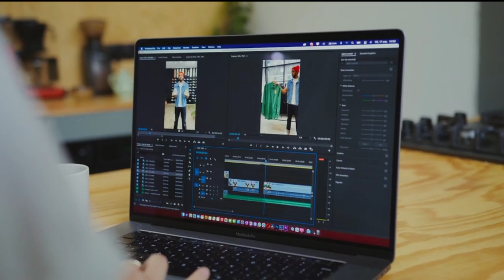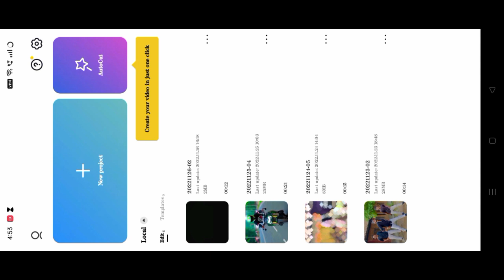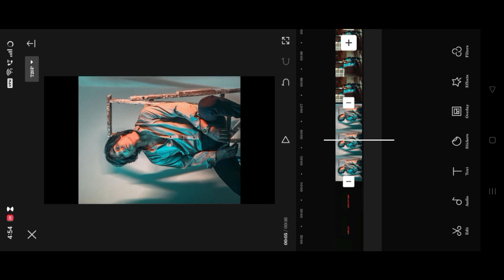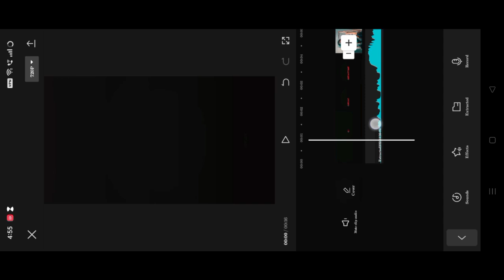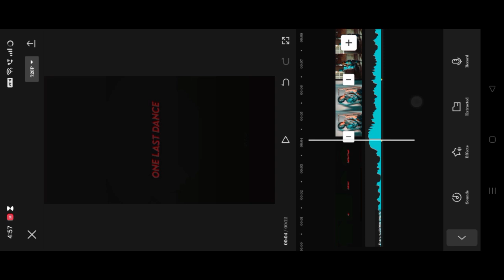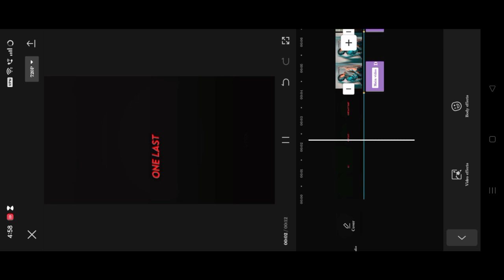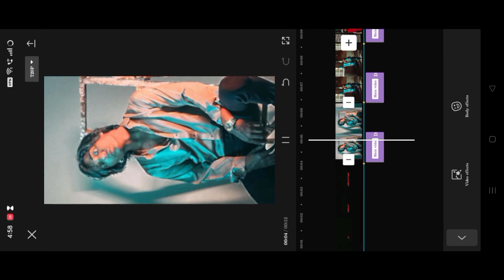One Last Dance Reels Video Editing | Blur Effect Video Editing | Instagram Trending Reels Editing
🔺️ TOPIC COVER IN THIS VIDEO :

one last dance reels video editing
instagram trending reels editing blur
instagram trending reels editing kaise kare
lens blur effect video editing vn
lens blur effect video editing capcut
Video editing in Capcut app